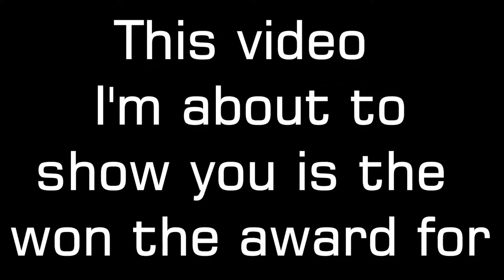I WON A AWARD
Today's Vlog Date: May 10th 2017, | Day 4

►BRANDON
MAIN CHANNEL - goo.gl/pMaL4w